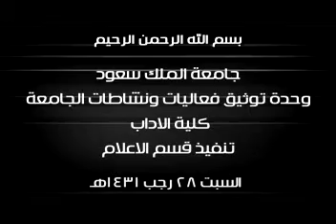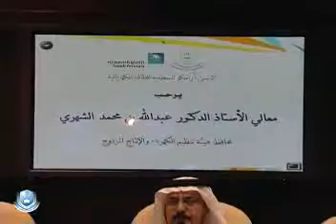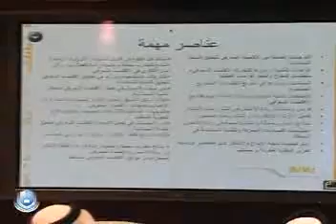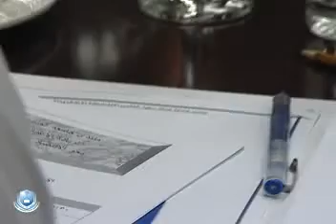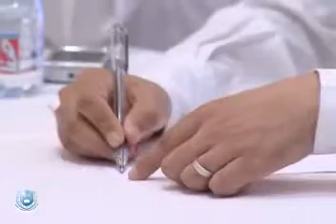التقرير الأسبوعي السبت 28 رجب 1431هـ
كرسي ارامكو للطاقة الكهربائية يوقع اتفاقية مع هيئة تنظيم الكهرباء والإنتاج المزدوج

* الجامعة تعقد ورشة العمل التحضيرية الأولى للمنتدى العالمي لريادة الأعمال والإقتصاد المعرفي

* اكتشاف علمي تحققه الجامعة بالتعاون مع معهد ماكس بلانك الالماني للبصريات

* الاعلان عن القبول الالكتروني بالجامعات الحكومية

* برنامج استقطاب يشارك في حفل الملحقية الثقافية الثالث في واشنطن

* اتفاقية تعاون مع البروفسير العالمي فولتن لكرسي التعليم الطبي